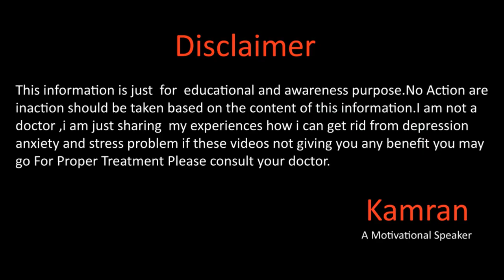Khud Ko Appreciate Karo By Kamran Sharif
Whats app
Gmail
You May Write us email at

Why Depression Happens In اردو हिन्दी